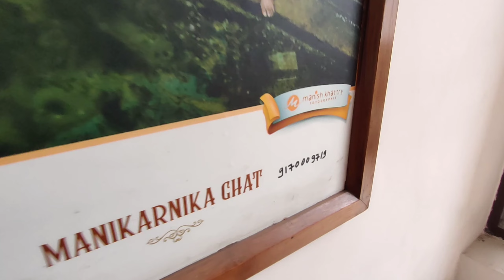Varanasi তে এত ঠাণ্ডাতে গঙ্গা স্নান করলাম 😌♥️/ Varanasi Ghat View!!!😍 GoodTimes With Prijula